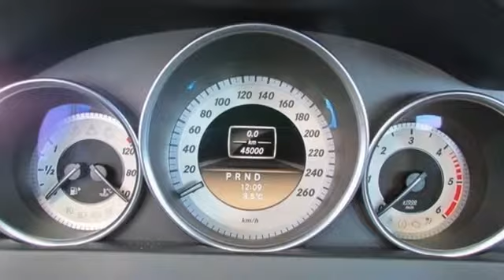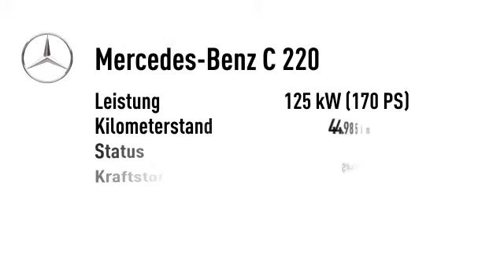Mercedes-Benz C 220 C 220 T CDI BE Elegance 7-Gang PTS Sitzheizung